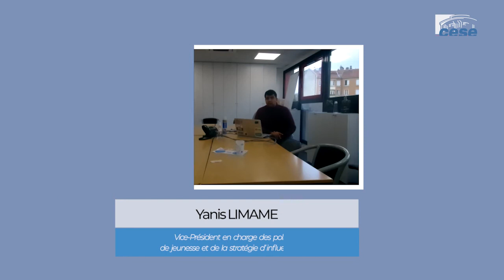Réactions des organisations de jeunesse à la déclaration du CESE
Réactions des organisations de jeunesse à la déclaration "Jeunes, le devoir d'avenir", adoptée par le Bureau du CESE.
Les organisations présentes lors de la rencontre avec Bertrand COlY, porteur de la déclaration :

- Nightline France : Patrick Skehan, fondateur et délégué général
- UNEDESEP : Simon Mérisse, chargé de mission à la représentation
- FFJ : Charles Viger, co-responsable
- UNEF : Majdi Chaarana, trésorier
- FAGE : Yanis Limame, vice-président en charge des politiques de jeunesse et de la stratégie d’influence
- Secours catholique : Emmanuel Curis, chargé de projet Réseau Jeunes